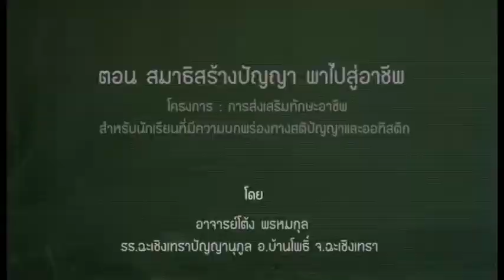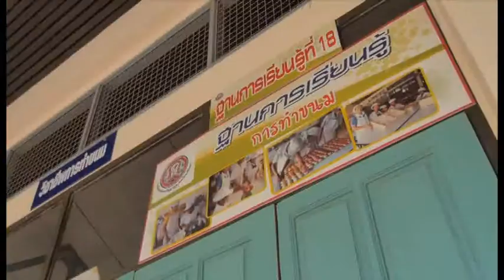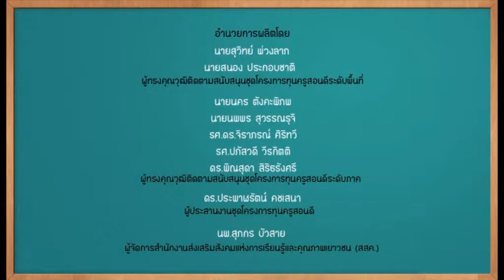ครูสอนดีประเด็นการพัฒนาทักษะอาชีพ ตอน สมาธิสร้างปัญญา พาไปสู่อาชีพ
ครูสอนดีประเด็นการพัฒนาทักษะอาชีพ ตอน สมาธิสร้างปัญญา พาไปสู่อาชีพ โดย ครูโต้ง พรมกุล รร.ฉะเชิงเทราปัญญานุกูล จ.ฉะเชิงเทรา โครงการการส่งเสริมทักษะอาชีพสำหรับนักเรียนที่มีความบกพร่องทางสติปัญญาและออทิสติก